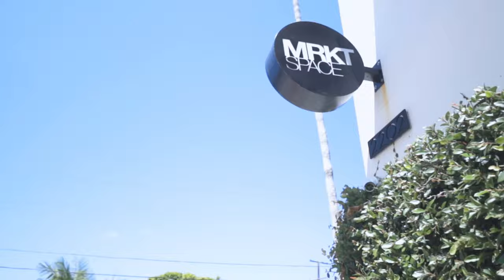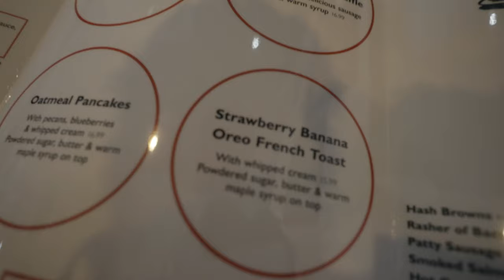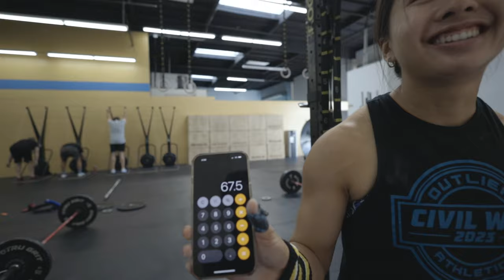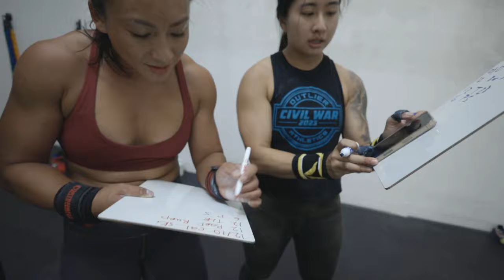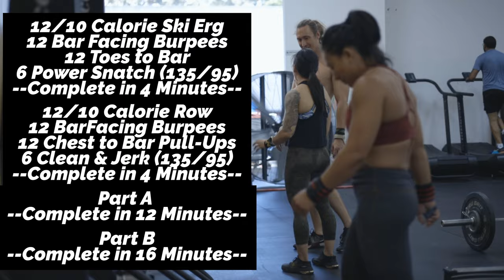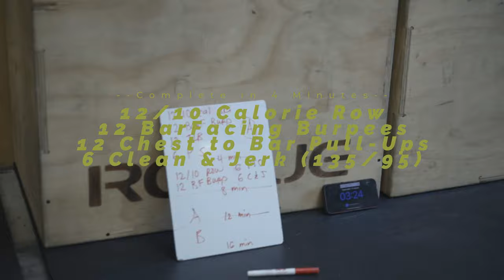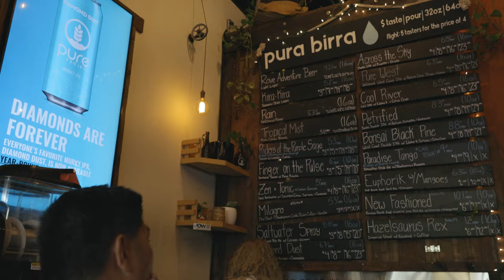Day in the Life of a Google Software Engineer - Remote | San Diego, CA | CrossFit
Day in the life working remote from San Diego, CA. Worked in La Jolla, ate some good food, visited a spot I used to frequent a lot back in college, and then worked out / lifted and drank with some friends. Even got an unexpected power clean PR!

Filmed week of August 14, 2023.